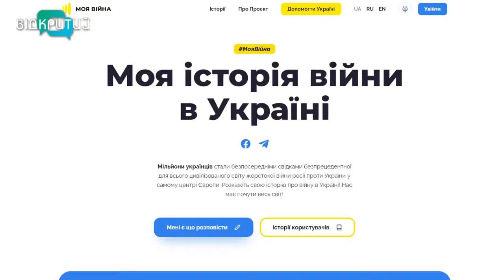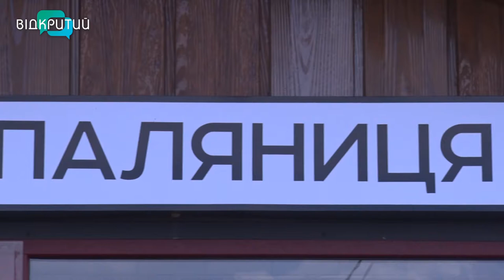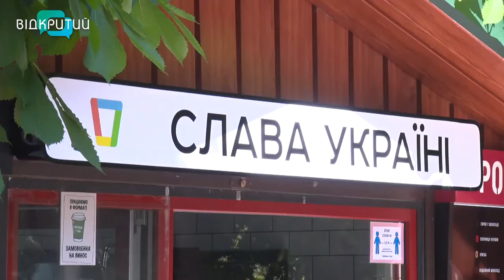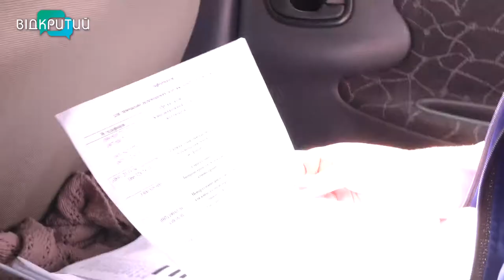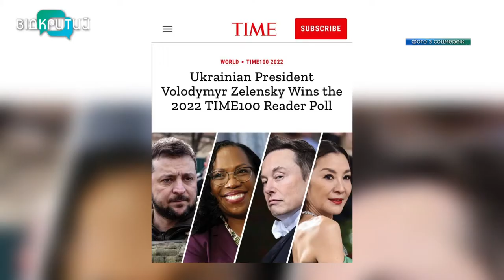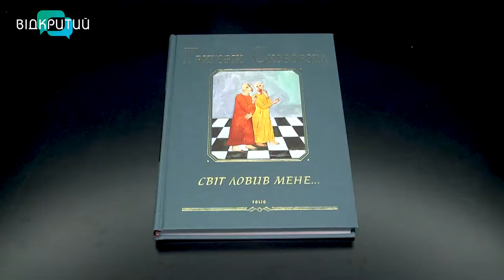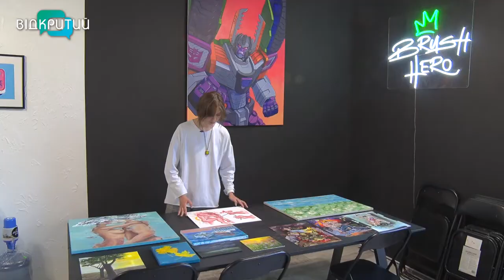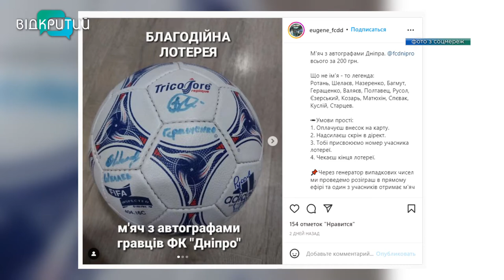Новини OPEN NEWS від 20 травня 2022 року 20:15